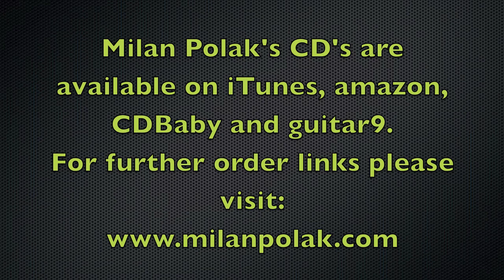Harmonic Minor 2/2 - Milan Polak Lesson